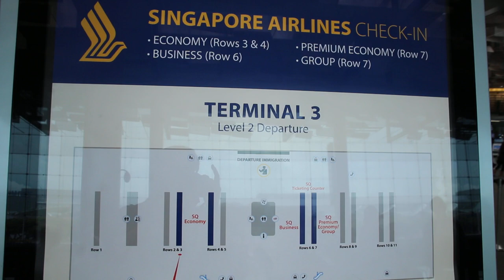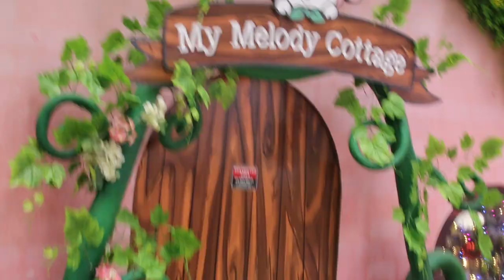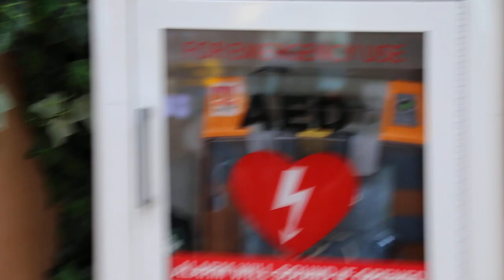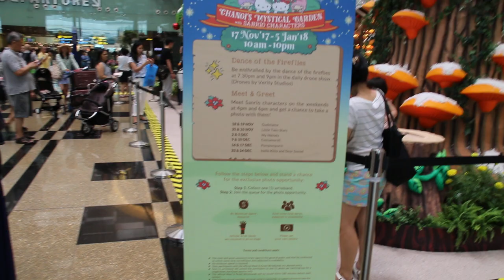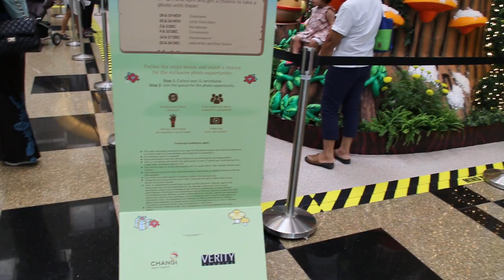Singapore Changi Airport Terminal 3 on Sunday Nov 26, 2017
Sunday Nov 26, 2017. Visited Changi Airport Terminal 3, Singapore  around lunch-time.